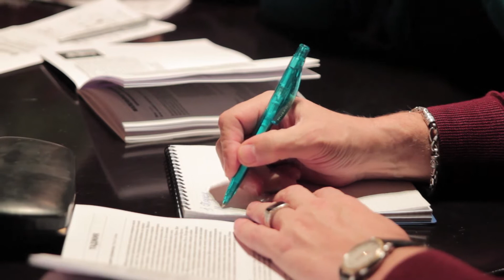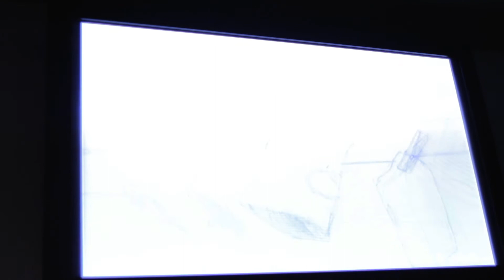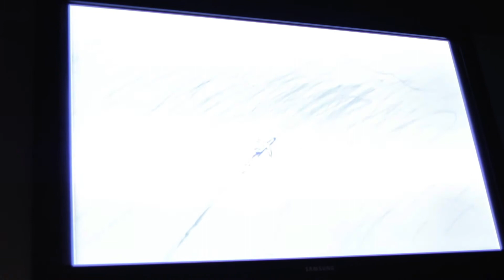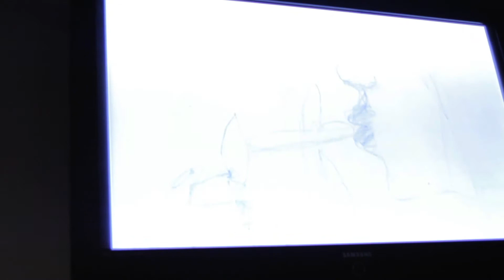ПИТЧИНГ 2013. Михаил Дворянкин, "На взлете!"